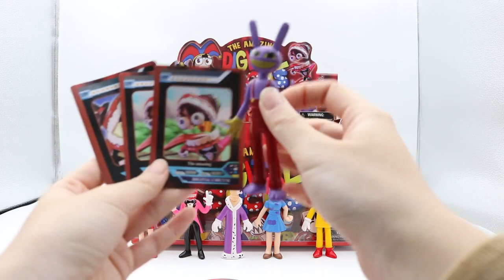Set The Amazing Digital Circus Figure Card Toy Pomni Jax Kagatha Kinger Caine Kaufmo